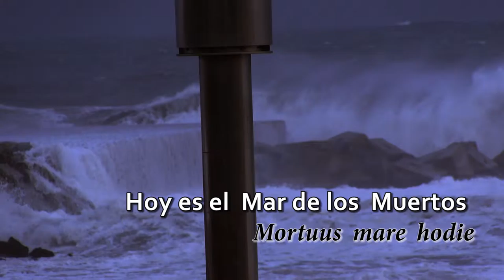mare mortuum EX MARE NOSTRUM-- colonia b a r c i n o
serie doc
SPOT